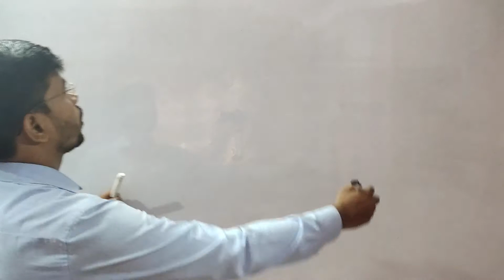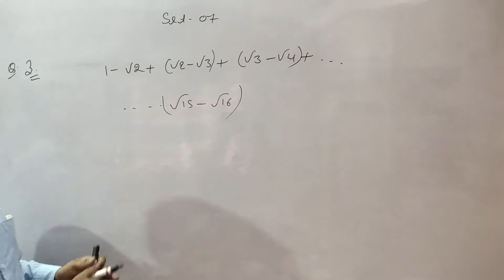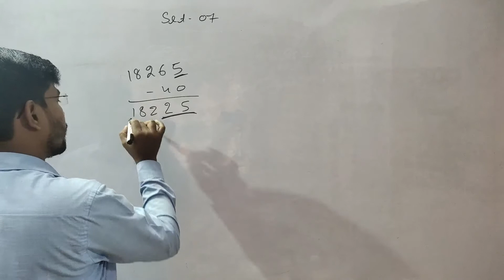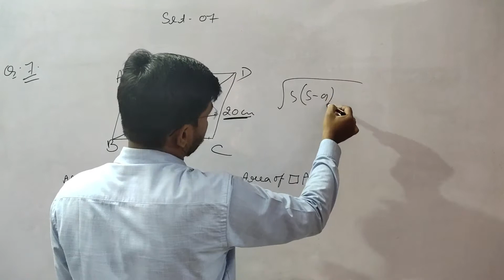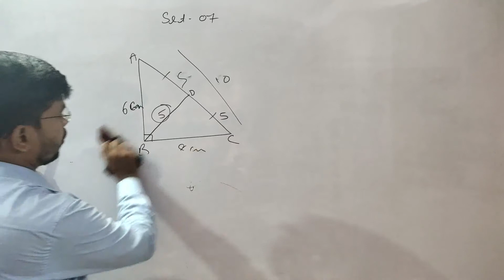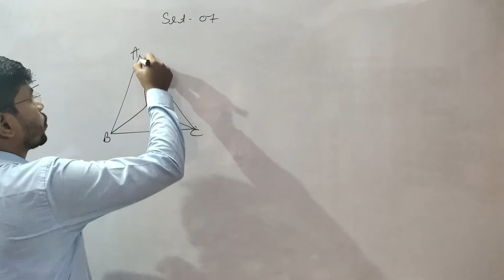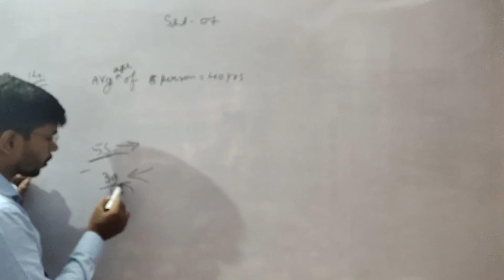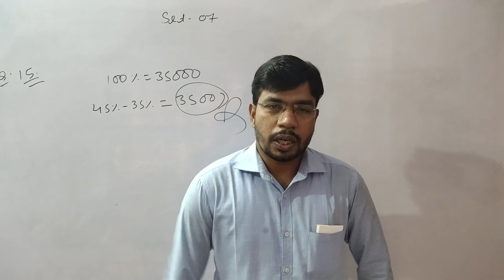Solution of Master Set - 07 || Sikandra Verma || SikSha Foundation || For BANK, SSC, CAT, RLY etc.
in this video Sikandra sir is Solving the Master set :- 07
for more information you can call/WhatsApp/telegram us on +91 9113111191